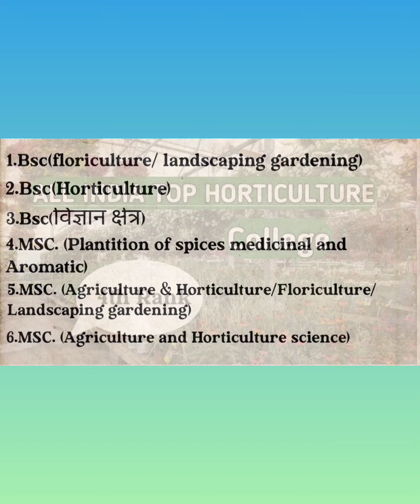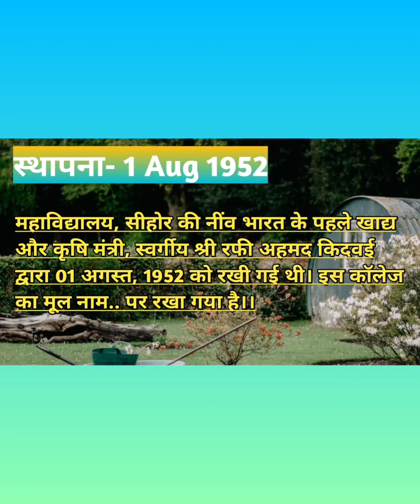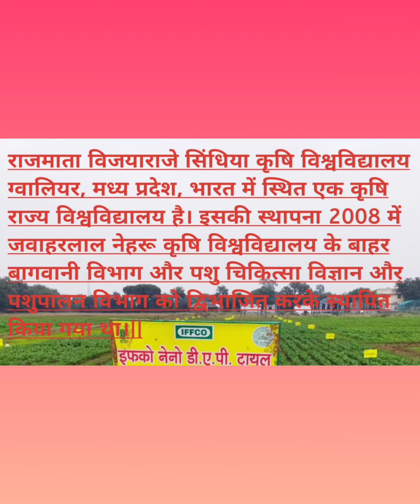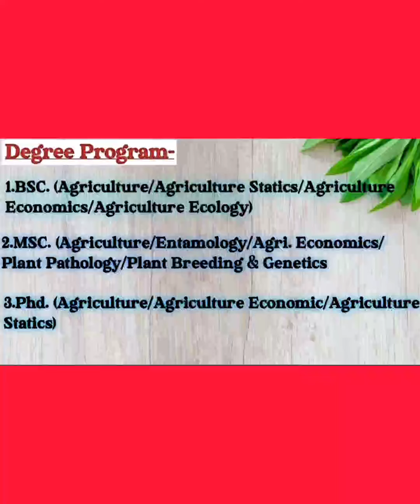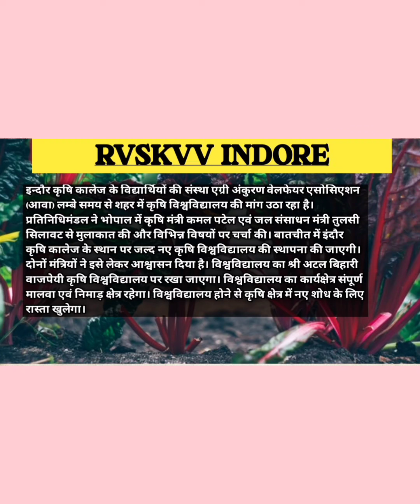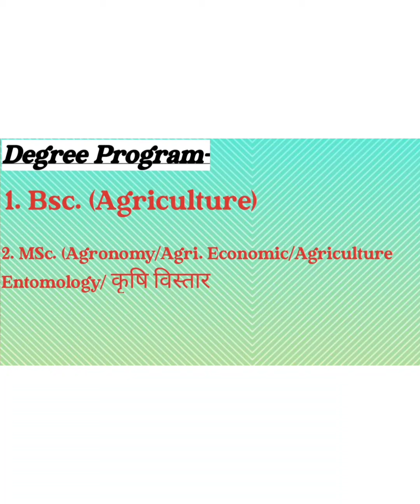TOP 5 AGRICULTURE COLLEGE 🔥 IN M.P. College Placement / All India Ranking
Hello dosto welcome ha apka hamre YouTube channel me#ager Hmare YouTube channel par New ha to please keep supporting keep watching Aj Hum ise video ke माध्यम se bat krne wale MP KE top 5 AGRICULTURE KE BARE me to bane Rahe Hamre saathe Love you Agri Family 🔥🙏❣️